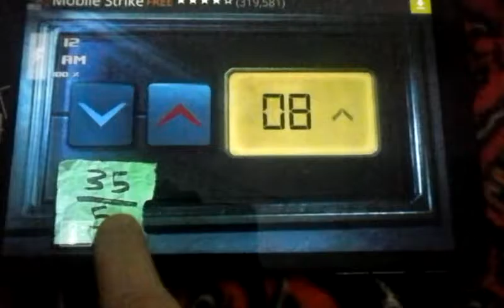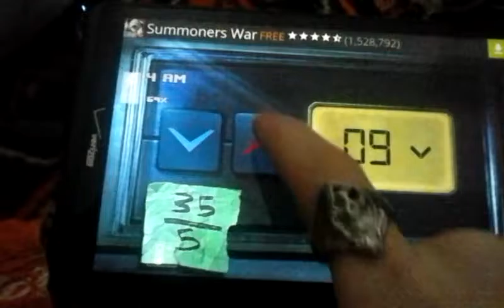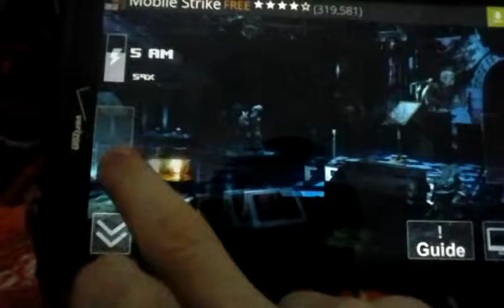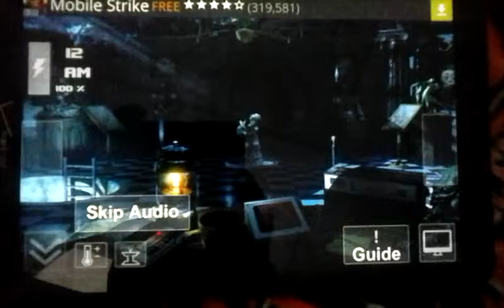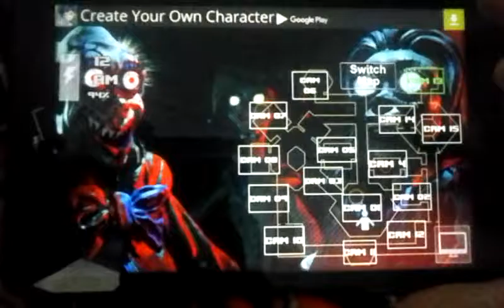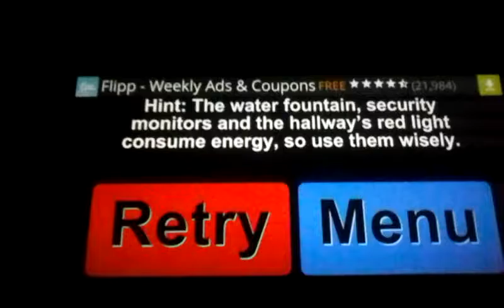Zoolax night free evil clowns part 2 DEATH